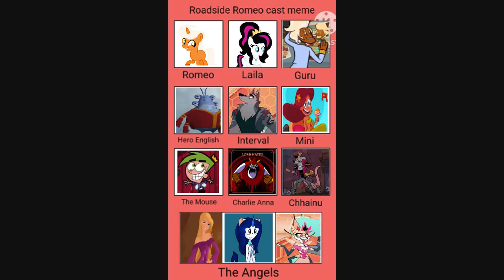Roadside Iande Cast Meme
Here is my spoof of Roadside Romeo

Cast:

Iande (My OC) as Romeo

Alyna (My OC) as Laila

Seymour Orlando Smooth (WordGirl) as Guru

Javier Rios (Monsters University) as Hero English

Vortex (Helluva Boss) as Interval

Marina (Zig and Sharko) as Mini

Cosmo (The Fairly Oddparents) as The Mouse

Lord Hater (Wander Over Yonder) as Charlie Anna

Rat King (Moon Girl and Devil Dinosaur) as Chhainu

Arella Monroe (@djinarocks9520 OC) ,Solene "Vee" Valenzuela (@mechasolarflare964's OC) and Beelzebub (Helluva Boss) as The Angels

Arella Monroe belongs to @djinarocks9520
Solene "Vee" Valenzuela belongs to  @mechasolarflare964

Meme belongs to @maryhuskygal32